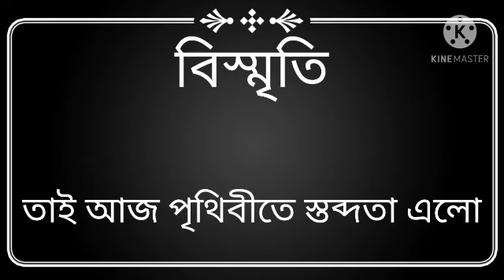Samar sen poem beshete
সমর সেনের কবিতা- বৃস্মৃতি। কবিতা পাঠে-  আদিত্য হালদার।